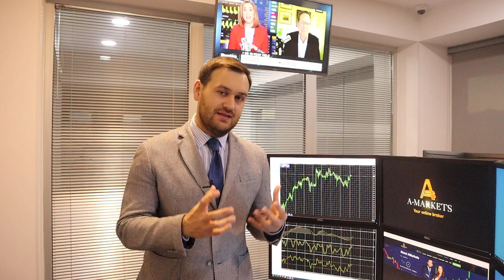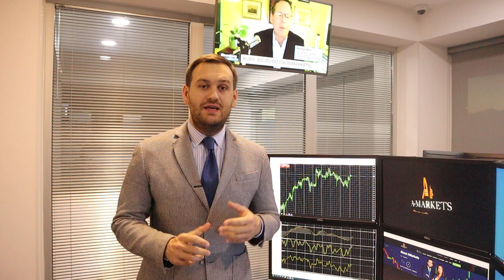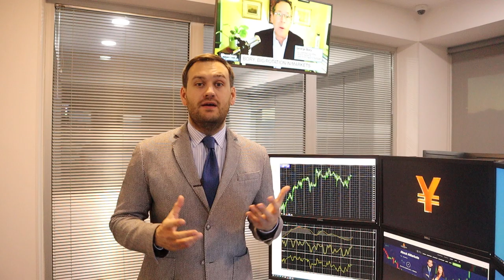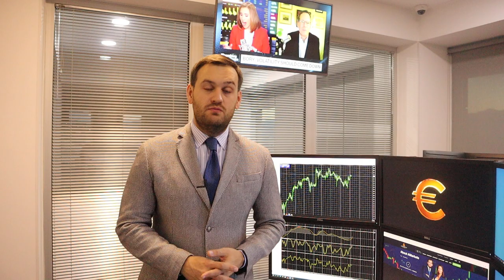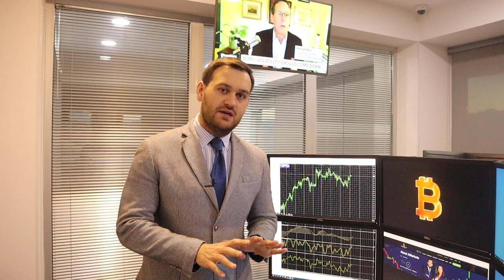Как заработать на долларе? | AMarkets